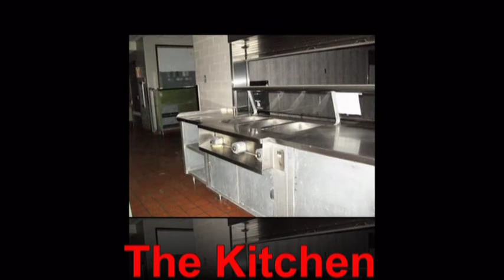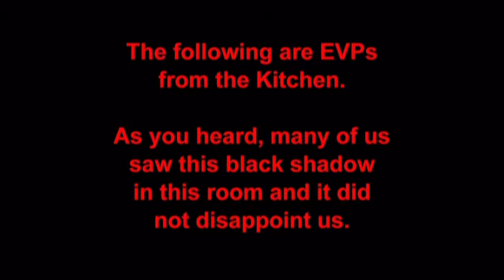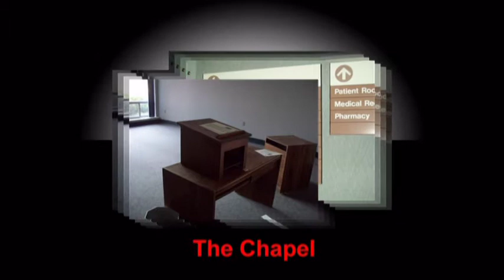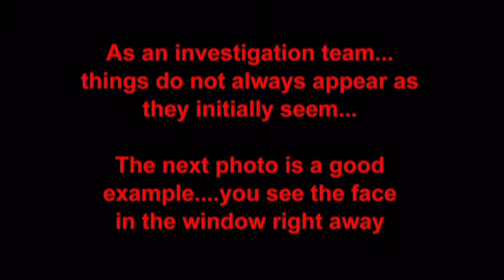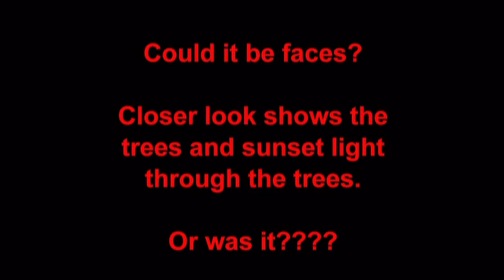Professional Paranormal Investigations - Old Blackford County Hospital Series - Part 3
Professional Paranormal Investigations analysis of 5 investigations. Personal experiences, video evidence and EVP audio evidence presented in this 6 part series.